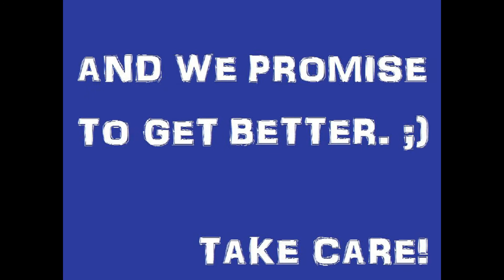No Dodge Club Presents: Shiney Murkrow Team vs Aggron, Zangoose, Skrelp !!!!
So it seems one gets points for uploading Solo Lv. 3 raids to YouTube. So that's what we're going to do then. :)

If You LIKE the video We would like to offer our NEW FREE GAME! If You click it, try it on PC or mobile: